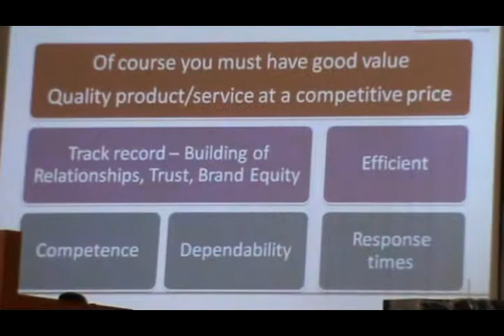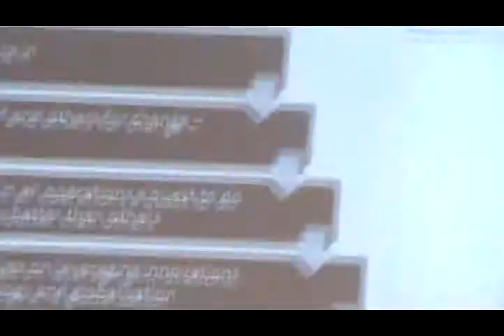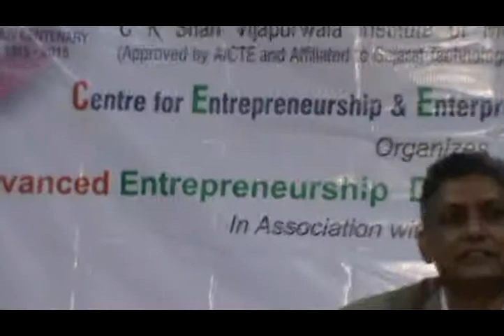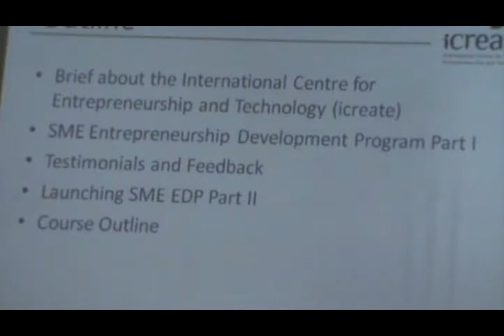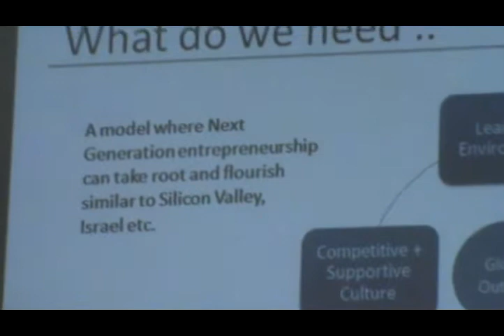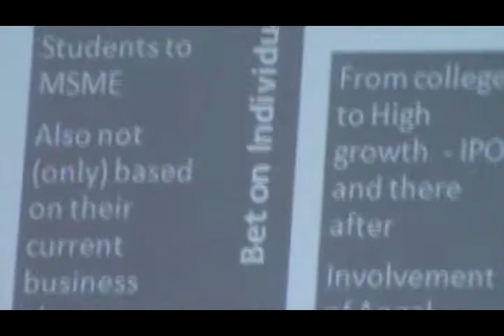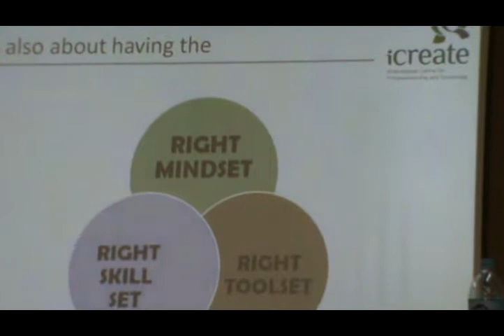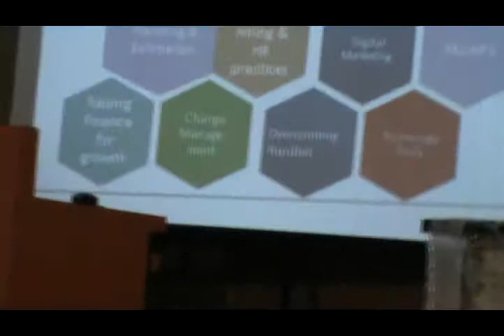BLAI Meeting 18.01.2014 " Challanges to Entreprenuers " By SMJV Education Foundation